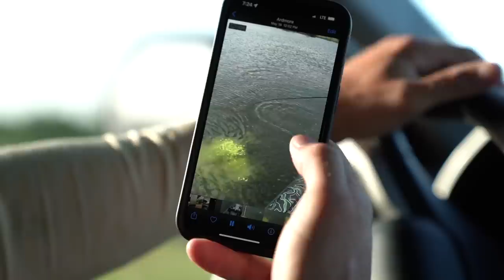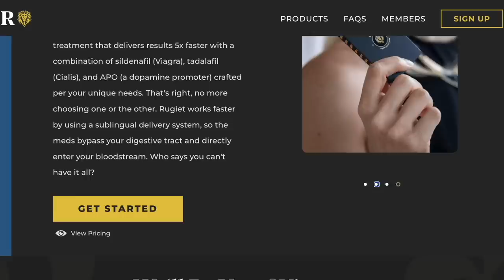I hope I Don't Regret This..Would You Do This?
Performance anxiety happens more often than we think. Rugiet can help you feel confident again!